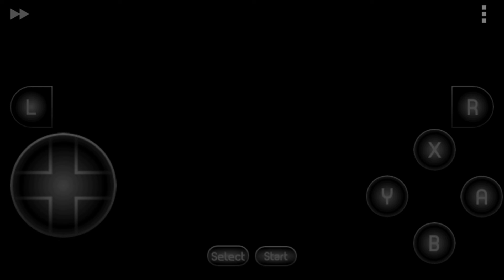Dragon Quest 2 SNES Part 12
SNES

-Part 12 Acquiring the Wind Mantle from a tower near a swamp